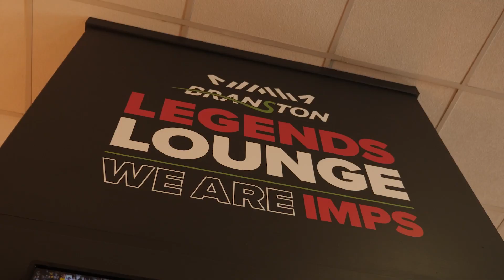Dylan Duffy post Port Vale